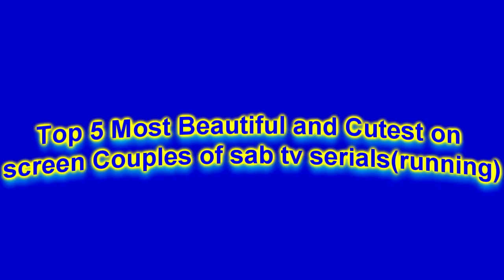Top 5 Most Beautiful and Cutest on screen Couples of sab tv serials(running)